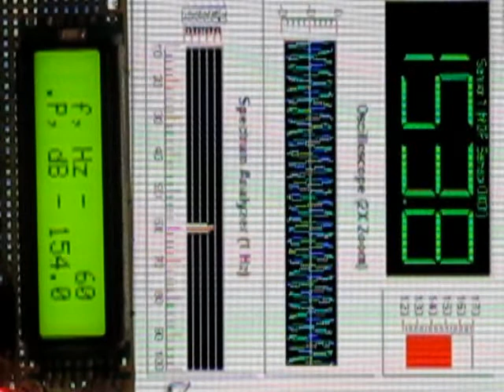LCD BASS METER vs TERM-LAB 60 Hz Testing Level sweep from 130dB to 154 dB